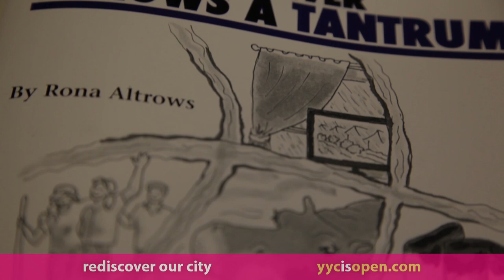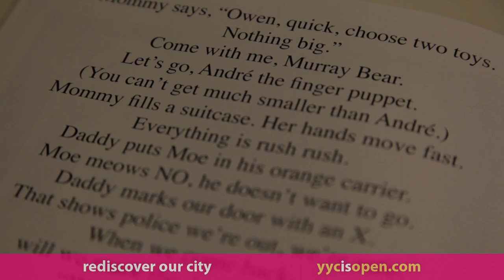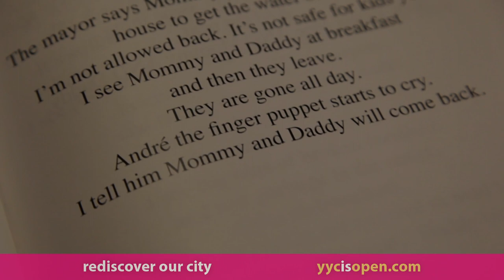The River Throws a Tantrum by Rona Altrows - Read by Mayor Nenshi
His Worship, Mayor Nenshi sits down with a group of children at Pages on Kensington to read the story "The River Throws a Tantrum' by Rona Altrows, loosely based on the floods impact on her grandson Oliver.